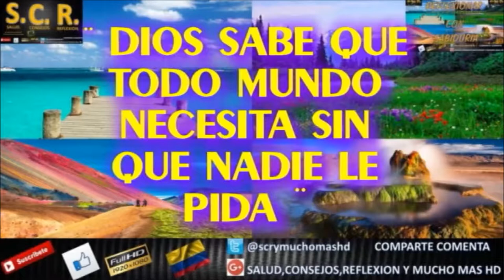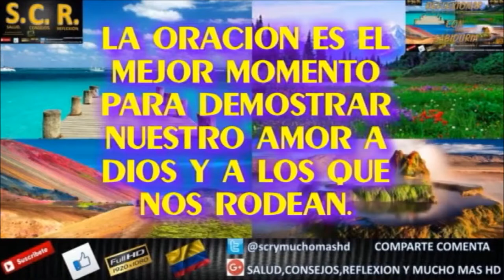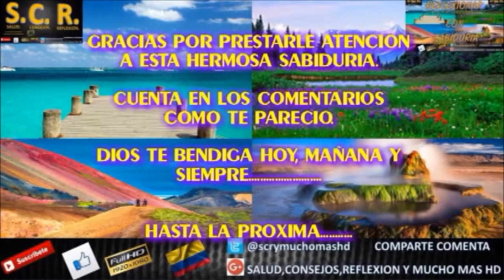Sabiduria Para Orar (R.S.) S. C. R. Y Mucho Mas HD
OREMOS BIEN PARA QUE DIOS NOS ESCUCHE BIEN.

Salud, Consejos,Reflexion Y Mucho Mas HD

Bienvenid@ a Salud,Consejos,Reflexion Y Mucho Mas HD ahora con mas nitidez HD para que te quedes y disfrutes aun mas de todo el contenido indispensable para la vida suscribanse comenten denle me gusta compartanlo una y otra vez cuantas veces quieran y bienvenidos a Salud,Consejos,Reflexion Y Mucho Mas HD

en Twitter

MIRA MAS VIDEOS DE SALUD,CONSEJOS, CULTURA Y MAS.

Mensaje De Voluntad Y Determinacion (Gustave Le Bon) L.N.C.J. HD Y MAS.

El Maravilloso Mundo De Las Plantas (Cinco Plantas Con Poderosas Propiedades Curativas) LNCJ HD

Nuevo Nombre Del Canal Y Cambio De Contenido

Un Saludo A Todos Los Suscritos Y No Suscritos L.N.C.J. HD Y MAS.

Mensaje De Virtud Y Valor (Jacinto Benavente) S.C.R. Y Mucho Mas HD

Mensaje De Amor Y Amistad S.C.R. Y Mucho Mas HD

Vive En Armonia Y Feliz Musicalmente (A.N) S.C.R. Y Mucho Mas HD

Mensajes De Vida Y Existencia (Parte 4) (F.P.R.) S.C.R. Y Mucho Mas HD

12 De Octubre De 1931 (E.D.C.H.) S.C.R. Y Mucho Mas HD

Salmos 1 (U.M.S.) S.C.R. Y Mucho Mas HD